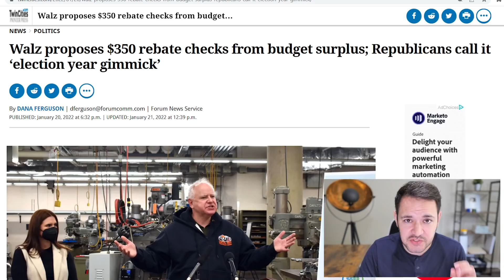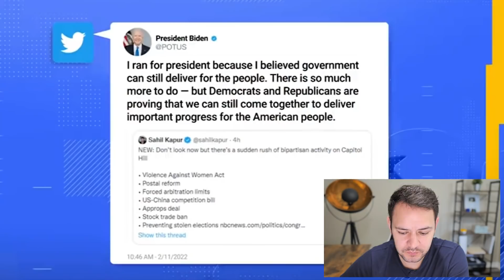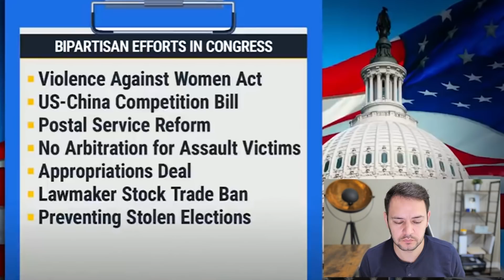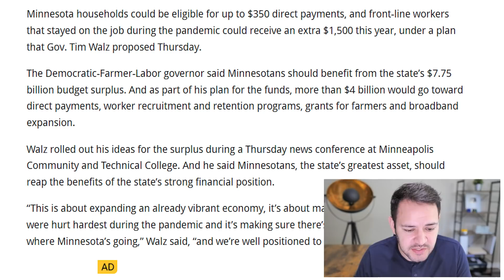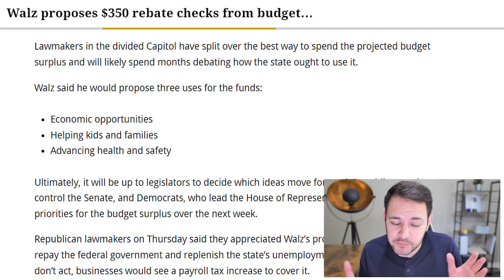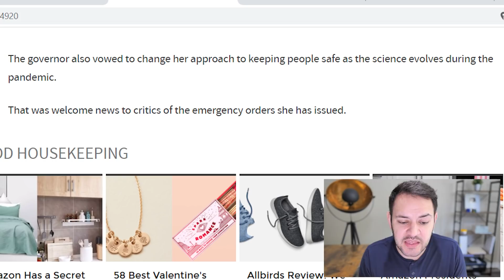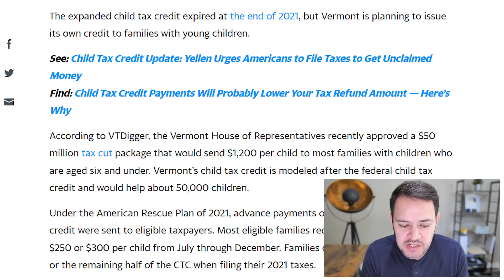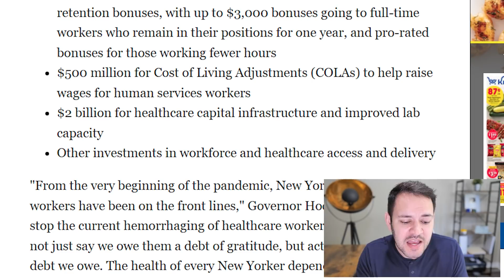($3000 STIMULUS + MORE NEWLY PROPOSED CHECKS) STIMULUS CHECK UPDATE & BUILD BACK BETTER 02/15/2022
New York Gov. Kathy Hochul says she is offering up to $3,000 each in direct payments to full-time health care workers who remain in their positions for one year as part of a $10 billion plan.

Minnesota households could be eligible for up to $350 direct payments, and front-line workers that stayed on the job during the pandemic could receive an extra $1,500 this year, under a plan that Gov. Tim Walz proposed Thursday.

Gov. Janet Mills is proposing to return to Maine taxpayers half of an anticipated $822 million surplus to the people.
The announcement during her State of the State address comes at a time of worries about the inflation that's driving up the cost of food and gas.
She said the givebacks amount to about $500 per person and will be distributed to 800,000 taxpayers.

According to VTDigger, the Vermont House of Representatives recently approved a $50 million tax cut package that would send $1,200 per child to most families with children who are aged six and under. Vermont’s child tax credit is modeled after the federal child tax credit and would help about 50,000 children.